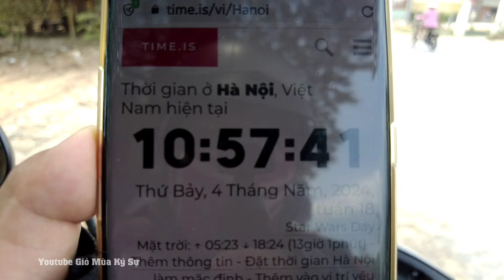Đường Dẫn Cầu Rạch Miễu 2 Nhiều Mũi Thi Công Đoạn Mở Rộng Bên Châu Thành Tiền Giang Lót Vải Địa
- Dự án cầu Rạch Miễu 2 được khởi công vào ngày 29/3/2022, do Bộ Giao thông vận tải làm chủ đầu tư, Ban Quản lý dự án Mỹ Thuận thực hiện quản lý dự án.
- Dự án cầu Rạch Miễu 2 có tổng vốn đầu tư gần 5.200 tỷ đồng, nối Tiền Giang với Bến Tre, khởi công vào tháng 3/2022, dự kiến hoàn thành sau 3 năm. Tuy nhiên, hiện công tác GPMB đang gặp nhiều khó khăn, chi phí tăng thêm hơn 1.600 tỷ đồng. Tổng mức đầu tư dự án hiện tại là 6.810 tỷ đồng.

Công trình dài 17,6km, phần cầu dài gần 2km, rộng 21,5m, 4 làn xe, vận tốc thiết 80km/h.

Dự án cách cầu Rạch Miễu hiện hữu 3,8km về phía thượng lưu. Điểm đầu dự án tại ngã tư Đồng Tâm (giao quốc lộ 1 với đường tỉnh 870) thuộc huyện Châu Thành, Tiền Giang; điểm cuối trên quốc lộ 60, đoạn gần cầu Hàm Luông thuộc Bến Tre.

- Thời gian thực hiện Dự án từ năm 2021 đến năm 2025.

- Gói thầu XL-02 thi công xây dựng cầu dây văng có thời gian thực hiện hợp đồng 36 tháng, dự kiến hoàn thành trong quý 1/2026. Bên nhà nước yêu cầu hoàn thành vào 02/09/2025.

- Trụ P19 nhà thầu Thuận An lãnh đúc thân trụ tháp chính, Trung Chính nhà thầu chính lãnh nhịp đúc hẫng P19.
- Trụ P20 nhà thầu Trung Nam lãnh gói thầu.
- Trụ P21 nhà thầu Đạt Phương lãnh thầu.

- Khi hoàn thành, cầu Rạch Miễu 2 sẽ giúp giảm tải cho cầu Rạch Miễu 1 hiện hữu, giảm thiểu ùn tắc và tai nạn giao thông vào các dịp lễ, Tết; đồng thời rút ngắn khoảng cách giao thông đường bộ giữa Sài Gòn và các tỉnh Bến Tre, Trà Vinh, Sóc Trăng.

cầu rạch miễu
cầu rạch miễu 2
ngã tư đồng tâm
quốc lộ 1
đường dẫn cầu rạch miễu 2
DT870
DT878
tiền giang
cồn thới sơn
bến tre
Mekong Delta
gió mùa kí sự vĩnh long

 Em cám ơn mọi người.
Mọi vấn đề đóng góp ý kiến hay chia sẽ về khu vực bạn sinh sống có các dự án hay điều hay độc lạ và thắc mắc hay vấn đề gì xin liên hệ:

Trân trọng!

- Các bạn đừng copy và reup nhé cảm ơn.
+ © Do not coppy because Youtube will scan the channel you are affected, that's something I don't want.  Thanks!